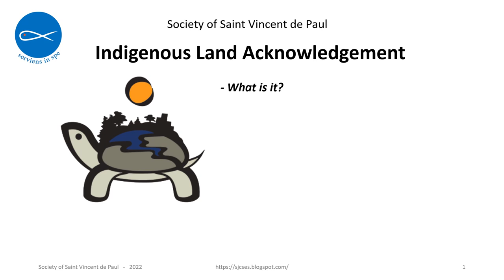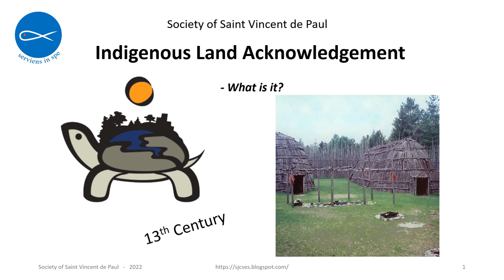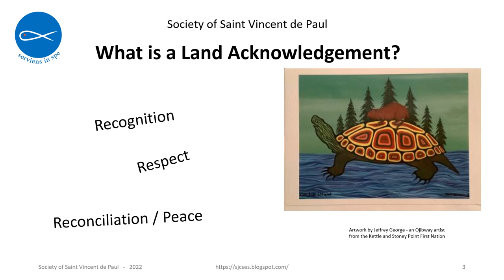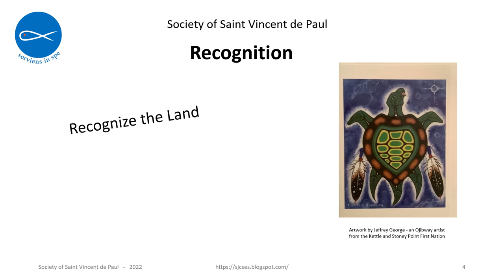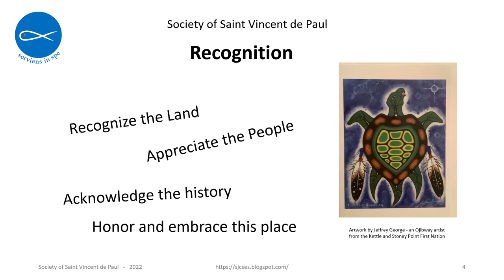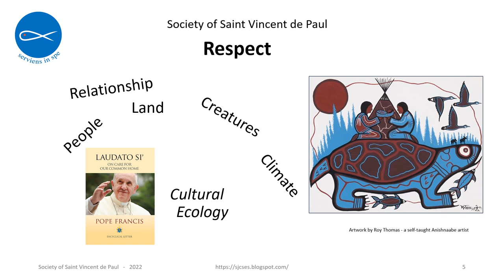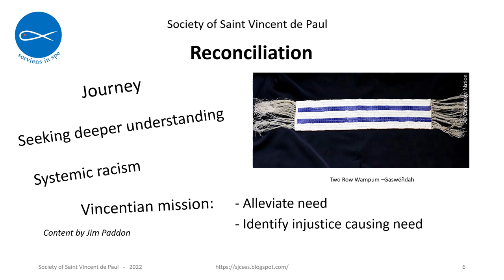Indigenous Land Acknowledgement What is it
Although made with North America in mind, wherever there has been hegemonic colonization, it is appropriate to recognize the indigenous peoples who previously occupied, since time immemorial, the land we now live on. A land acknowledgement can be one powerful and meaningful way to do this, provided it is done respectfully. This video presentation was put together by some members of the Society of St Vincent de Paul in Canada for its local members, but the main principles set out can be universally applied and used for any civic, commercial or social gathering on what was previously indigenous land or territory. Used with permission.